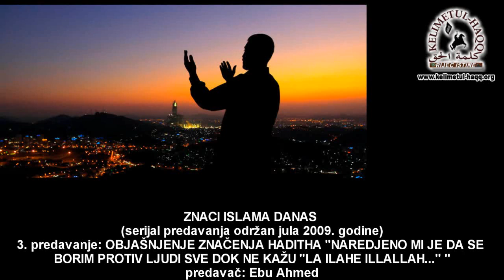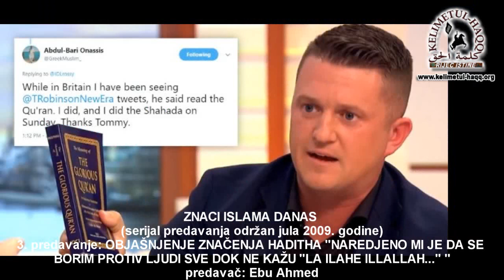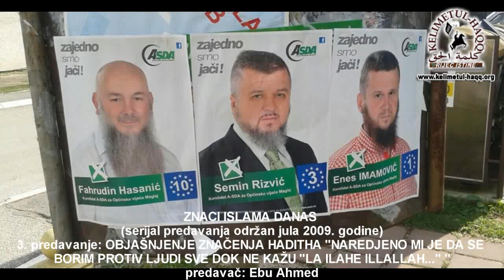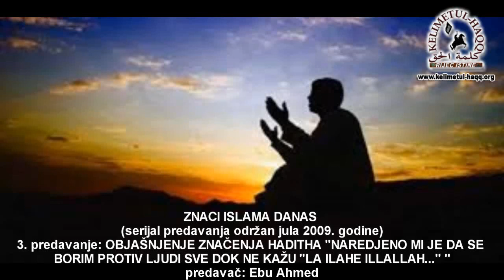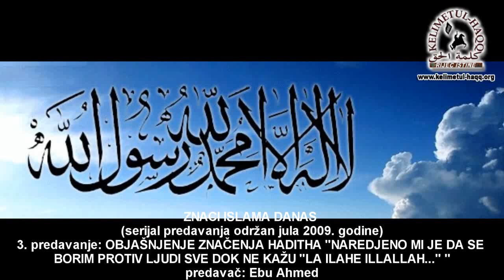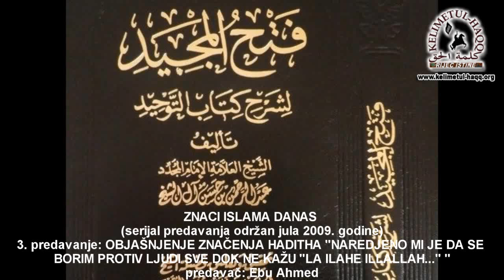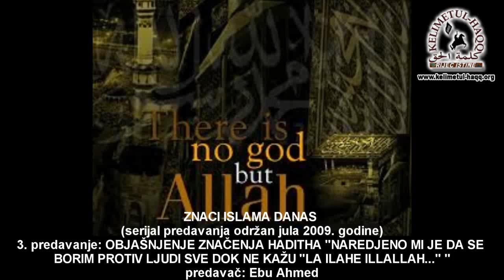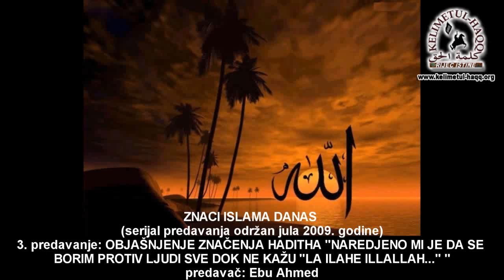ZNACI ISLAMA DANAS 3. predavanje - Ebu Ahmed